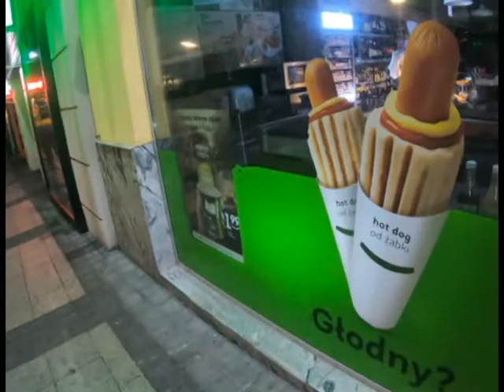Calciums Algorave: Katowice (Feat. Electric Scooters)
From the 21st to the 28th of October 2019, I was visiting Poland for the Katowice based festival, A Festival. After a couple of relaxing days in Krakow catching up with friends, I headed to Katowice and arrived at the Miasto Ogrodów for the festival.

I was intrigued by the electric Hive scooters and decided to rent one for an hour and explore the city, it was so much fun.

On Saturday the 26th I began a workshop on live coding an algorithmic music system, and in the evening took part in an Algorave. Sadly the footage from this was lost, so I have paired it with the electric scooter tour!

Unfortunately the